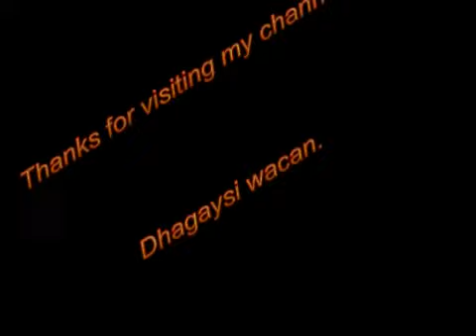Siirada Nabiga (SCW) 2aad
Siirada Nabiga (SCW) waxaa soo jeediyay Rabi ajir haka siiye shiikh Mustafe Xaaji Ismaaciill.